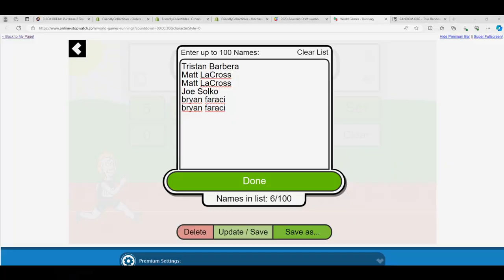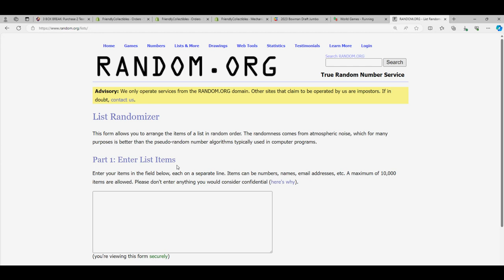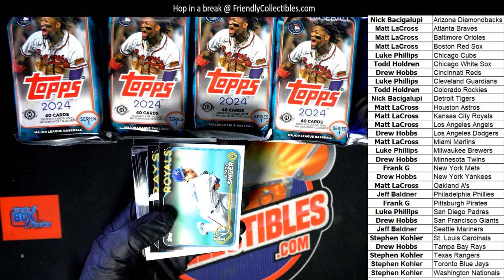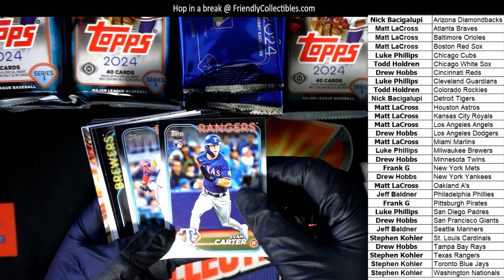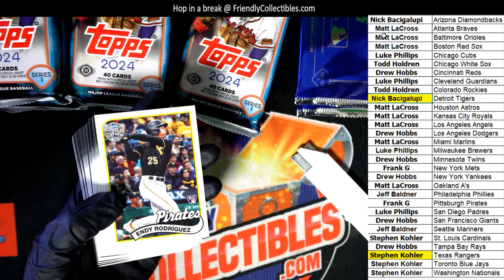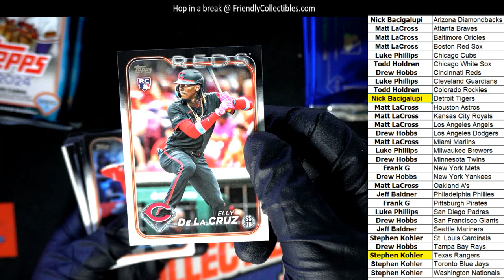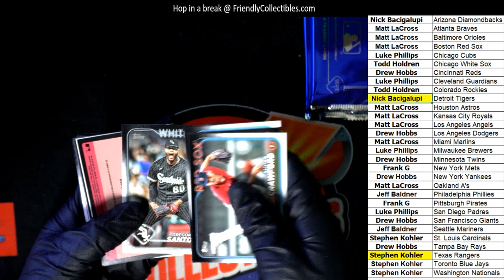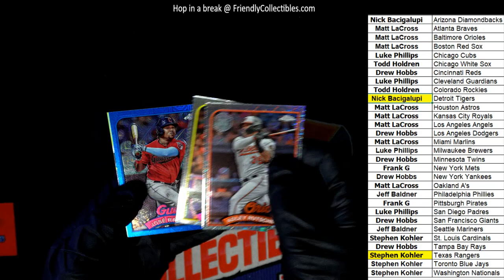2024 Topps Series 1 Jumbo Baseball ID 24JUMBO103